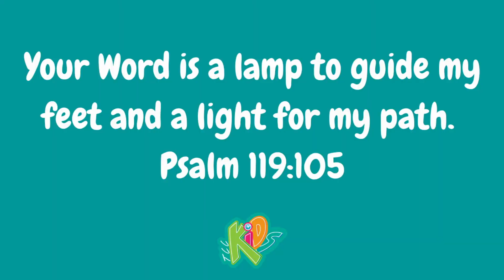Dive In: Memorizing God's Word Helps Us When We Are Tempted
Welcome to Kids Church! Today we are continuing to talk about diving in to God's Word. Having God's Word helps us when we are tempted.